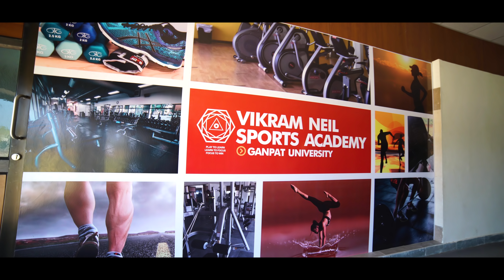Ganpat University Vikram Neil Sports​ Academy | 2019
Ganpat University Vikram Neil Sports Academy is one of the Olympic-style most modern sports academy/sports​ complex having a vision of preparing new-age sportsperson from this academy who will represent India at various national and international competitions.